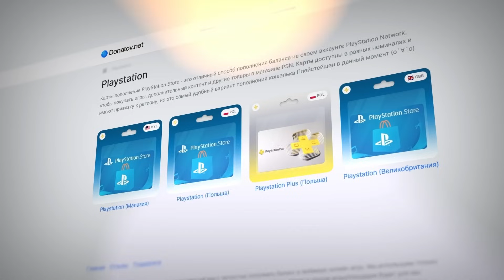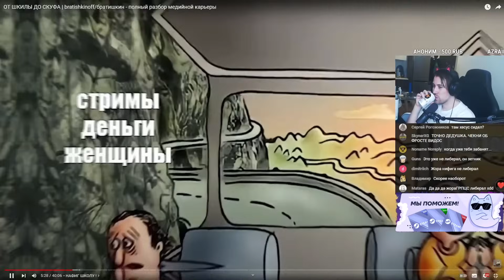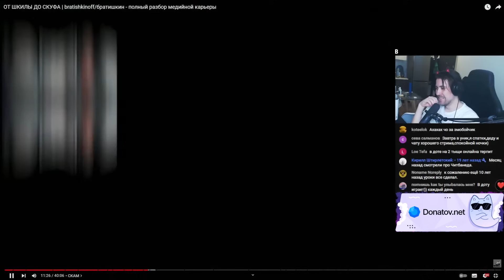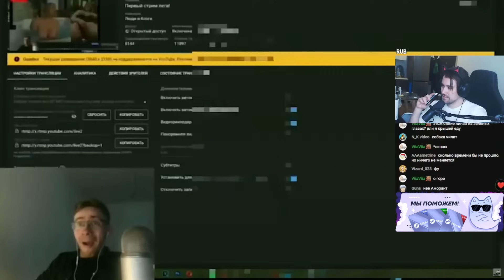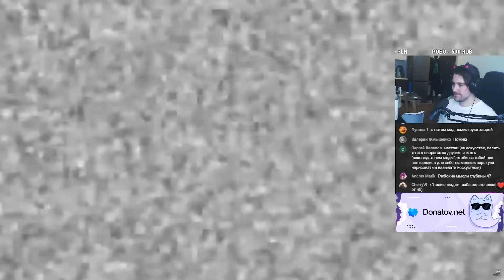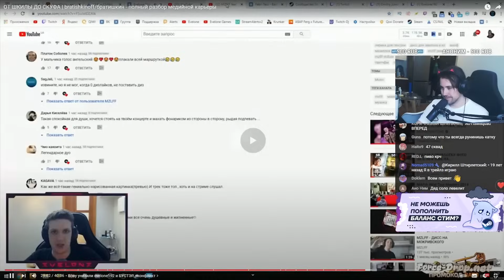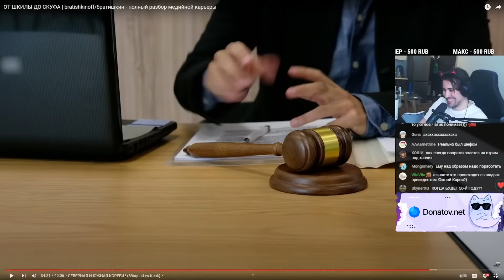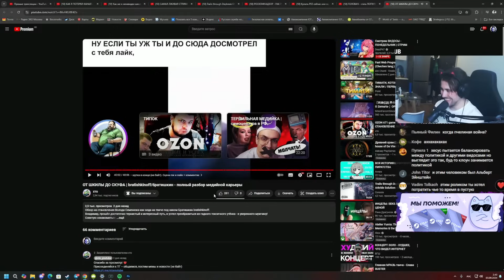DEADP47 СМОТРИТ: ОТ ШКИЛЫ ДО СКУФА | bratishkinoff/братишкин - полный разбор медийной карьеры \ хто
Видео с канала - @xto_youtube